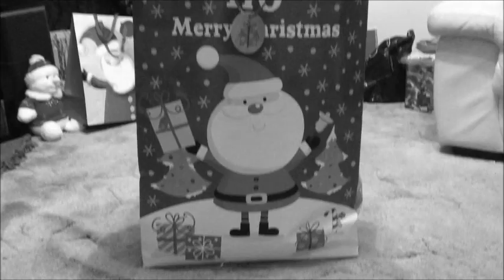The Buggers Christmas Cracker